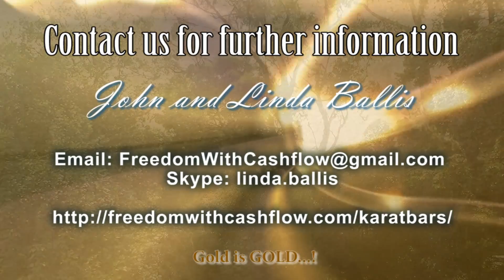Our Karatbars Protection Through Gold Team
This video is just to tell you a little bit about our Supportive Karatbars Protection Through Gold Team and to say how much they have helped me to grow my Karatbars business. I believe that a team that is worthwhile being part of is a team where the members have the same culture and a team that has a belief in working together and helping each other rather than every man working for themselves and pulling in different directions. That is definitely what you will find with our Protection through Gold team. I am grateful, every day that we are part of it.

I personally have never come across a team that is so dedicated to help everyone succeed before. This is a team where the leaders have integrity and always deliver on their promises but at the same time allow you to relate to them as real people with all the same goals and problems that you have.

When you truly decide to become successful you need to follow people that are already living the lifestyle you want to live and follow their example and their advice.

When, most people decide to join an online business they become "orphans". They get signed up and then are just left to their own devices to find their own way through the minefield that is the internet! That definitely doesn't happen with our team.

There is NO SUCH THING as a "self-made" person. EVERY successful person had someone to help him/her. That's never been as important as it is when you want to build an online empire.

Why not join our supportive team on the journey of a lifetime to financial freedom with gold!

Find out about Karatbars and how you can use it to protect your family's wealth with a gold savings

Find out how Karatbars can not only replace your income but can exceed it faster than you think.

Understand "Why Karatbars"
Learn "What is Karatbars"
Find out "Who is Karatbars"

John and Linda
Skype: linda.ballis